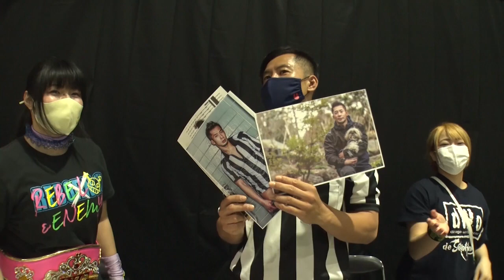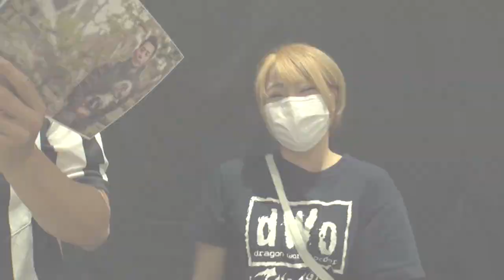【ウェイ】本間多恵選手の邪気払いに迫る! /Tae Honma's dispelling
本間多恵選手が売店等で行なっている邪気払いを追跡！
近くにいた尾﨑妹加選手、石黒淳士レフェリーも挑戦！？

大会中の模様はコチラ！